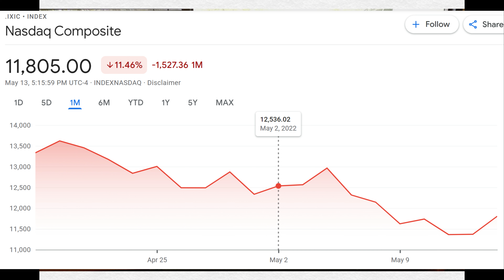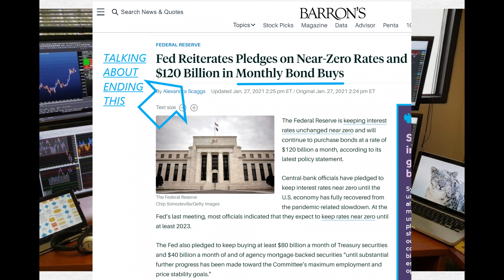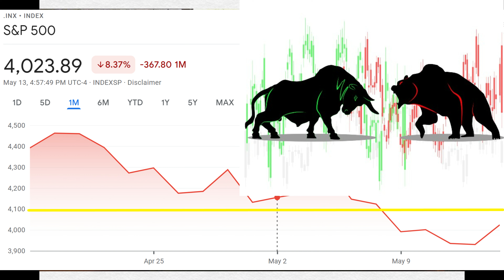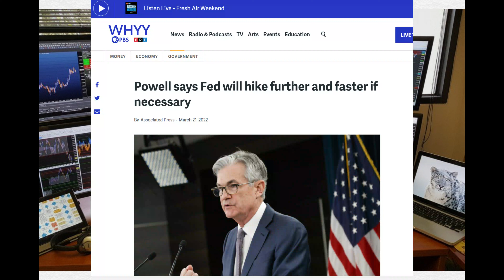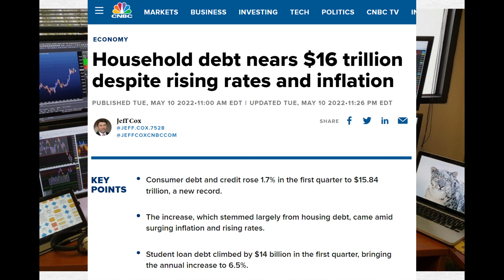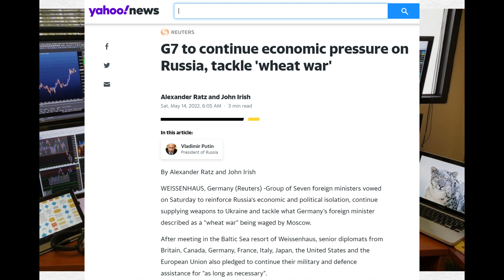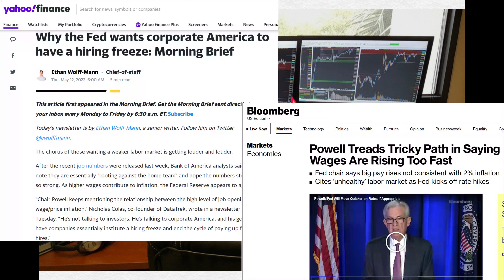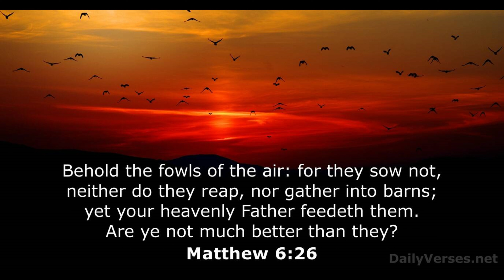Federal Reserve Warning Shots!!